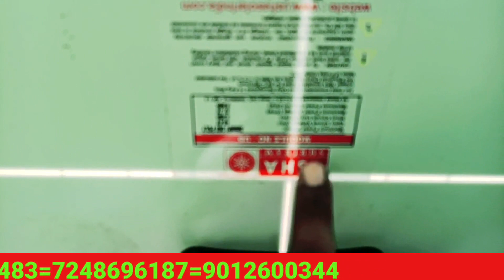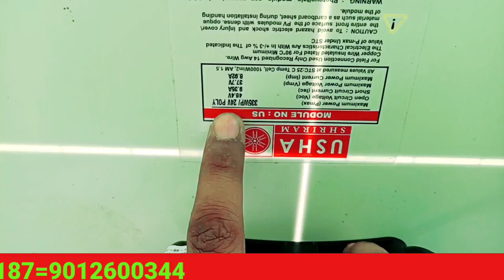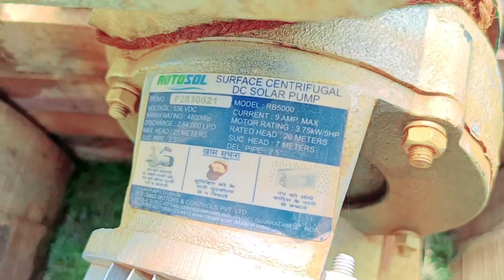5HP ROTOSOLपम्प 4इंच फोर्स का प्रेशर का पानी दे रहा है अगर विडियो नही बनता तो अपको भी यकीन नही होता🔥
🤗👋 हेलो दोस्तों आज की इस वीडियो में दिखाया है कि अगर आप भी रोटोसॉल कंपनी का समर सिविल पंप या सरफेस पंप लेना चाहते हो तो हमसे संपर्क कर सकते हो क्योंकि हम जो हैं पूरी यूपी के डिस्ट्रीब्यूटर हैं और रोटोसॉल का इतना अच्छा पानी दे रहा है आपको भी वीडियो में देखने मिल गया होगा और अगर आप डीसी सिस्टम लेते हो तो सुबह को 6:00 बजे से और शाम को 6:00 बजे लो चलता है बहुत अच्छा परफॉर्म करते हैं दोस्तों अगर आप इस सिस्टम को विजिट करना चाहते हो तो नीचे दिए गए नंबर पर संपर्क करें और आप वहां से सिस्टम को विजिट कर सकते दोस्तों अगर वीडियो अच्छी लगे तो हमारे चैनल को भी सब्सक्राइब कर लेना
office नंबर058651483